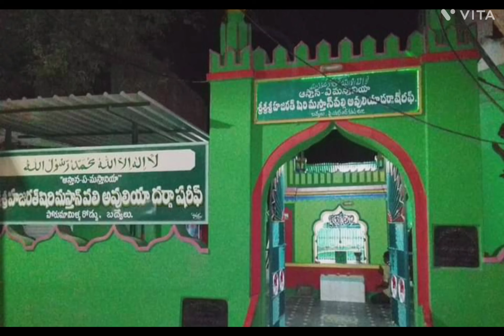this video dedicated to Hemanth, Rafi & Karimulla/my spiritual journey